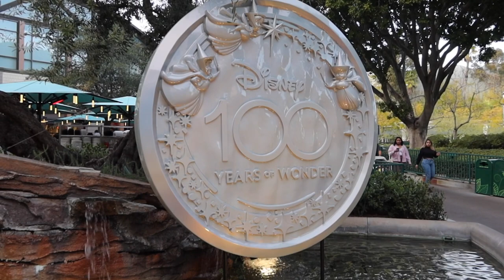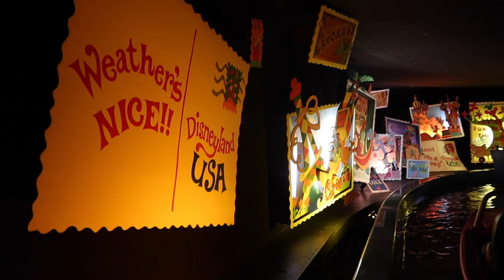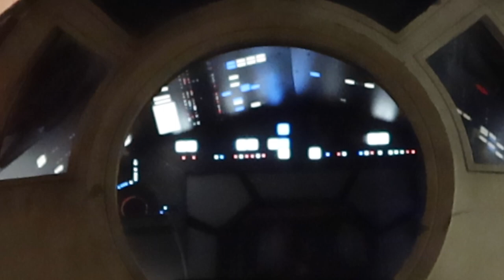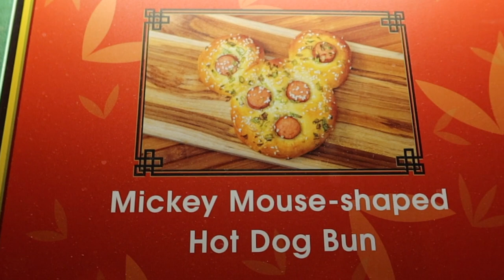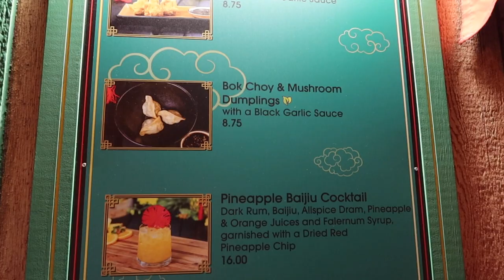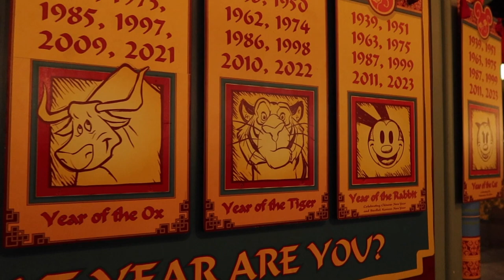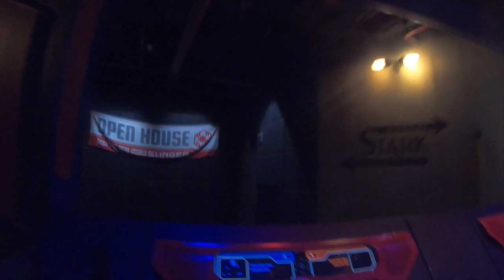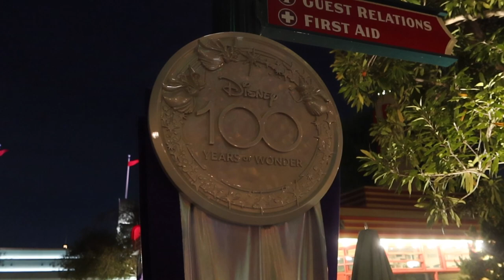Evening at The Disneyland Resort | Chinese New Year & Sweethearts Nite February 2023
00:00 Introduction
00:44 I Choose Disneyland
01:00 What is Sweethearts Nite and Disneyland?
01:39 Walking in to the Park
02:02 Riding Walt Disney's Horseless Carriage
03:30 Driving Down Main Street USA
04:55 Dropped off at Adventureland Entrance
05:28 Admiring the 100th Celebration Castle Display
06:14 Trying the Sword and The Stone!
06:47 First time on Storybook Boats
08:44 Set up for Sweetheart's Nite
08:58 It's a Small World
09:59 Tea Cups at Nite
10:33 Galaxy's Edge
10:45 Millenium Falcon Cock Pit
11:10 Main Street USA at Nite
11:22 Walt Disney's Lingerie Shop
12:16 Sweet Heart Nite Marriage Proposal
12:37 Entering Disneyland California Adventure
13:50 Entering Disney's Lunar New Year Celebration
14:01 Mickey Hotdog Bun and Sweet Potato Macron
14:29 Tsingtao Mango Beer Foam Beer
14:55 Chinese New Year Spirit Jersey
15:21 Chinese Wraps
15:42 Red Spice Fried Chicken Bites
16:38 Lunar New Year at Paradise Pier
16:49 New Years Wishing Area
17:24 What Animal Year Are YOU?!
18:04 Korean Style Chicken and Black Rice Beer
19:20 Avengers Campus
19:37 WEB Slingers Ride
21:14 Strolling through the Park
21:25 Chinese New Year Merch Window Shopping
23:11 Good Nite Everyone!